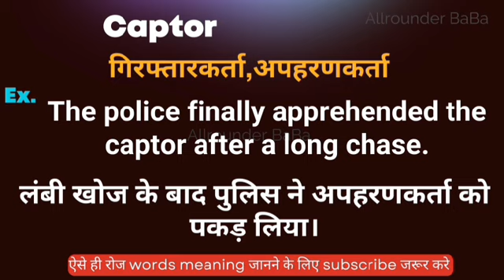Captor meaning in hindi || captor ka matlab kya hota hai || word meaning english to hindi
Captor meaning in hindi
Hindi to English
Word meaning